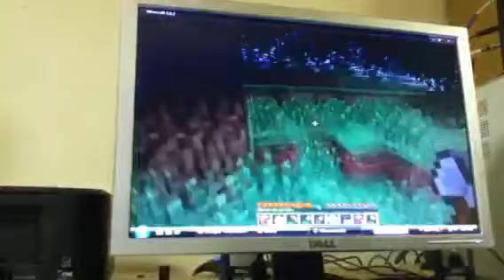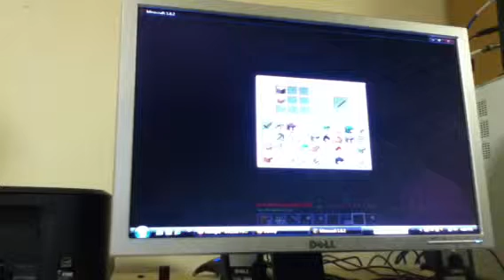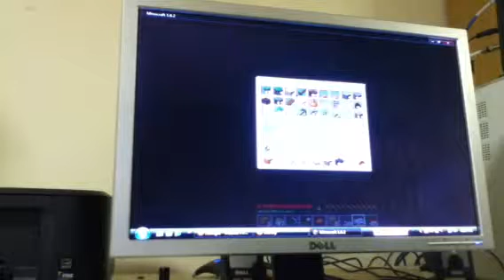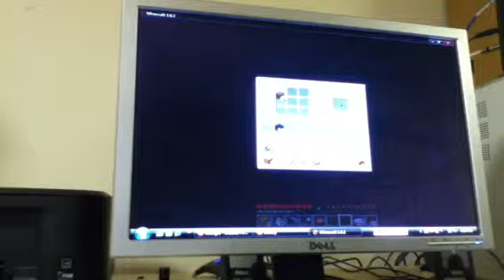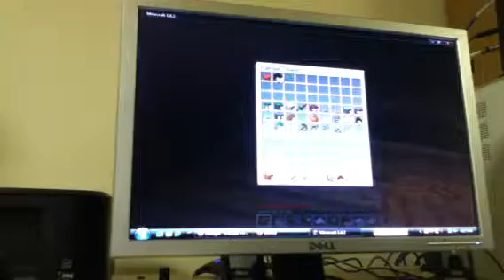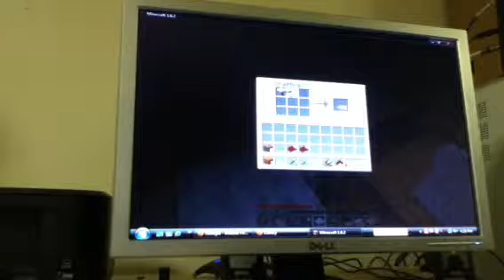Episode 2 Minecraft How to Mine Stuff